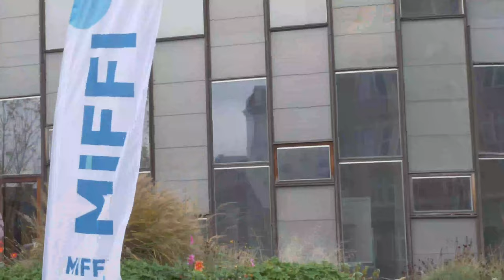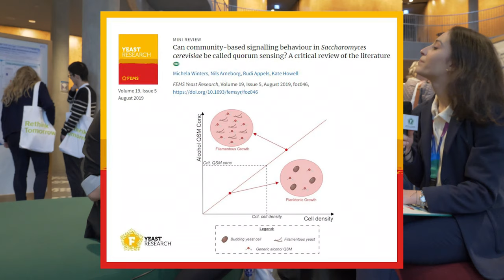Is It Signalling or Quorum Sensing in Saccharomyces cerevisiae? With Michela Winters (MiFFI 2021)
At the Microbial Food and Feed Ingredients 2021 Conference, Eleni Koursari interviews Michela Winters (University of Melbourne, Australia) and discuss about her talk titled "Can community-based signalling behaviour in Saccharomyces cerevisiae be called quorum sensing? A critical review of the literature".
Looking to present your research at a microbiology conference? Join us at the FEMS Conference on Microbiology in Belgrade, Serbia